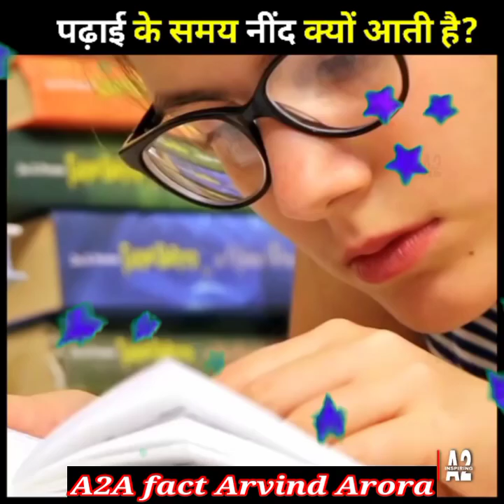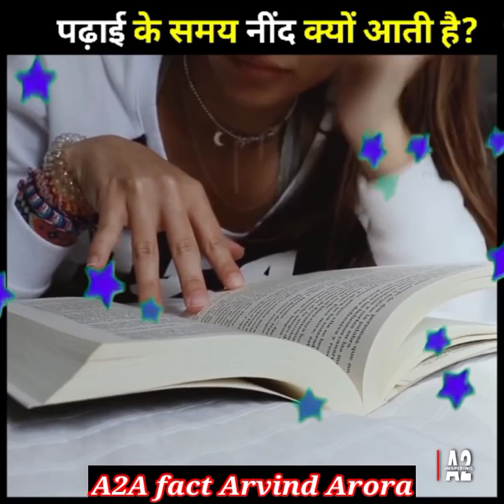👉पढ़ाई के समय ही 😴नींद क्यों आती है😱 3 सबसे बड़े कारण😮 # A2Motivation Arvind_Arora A2 Sir#a2facts🔥🔥